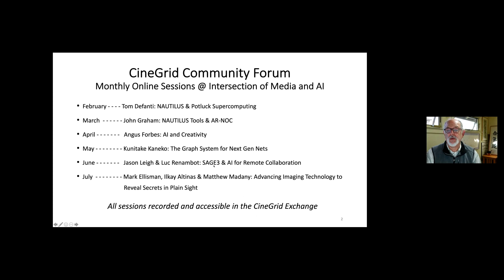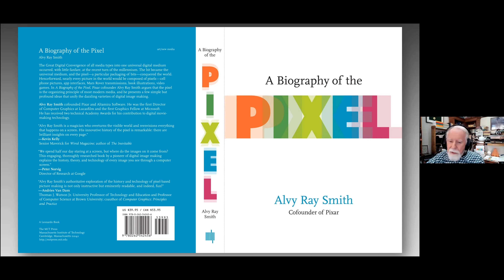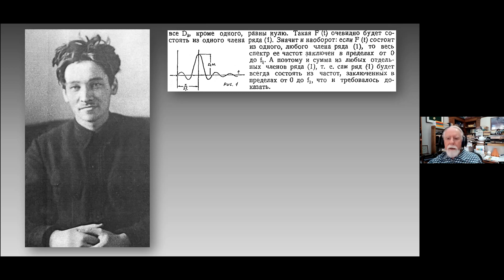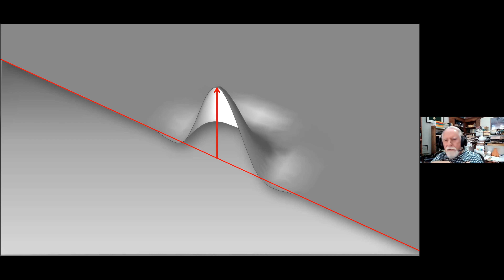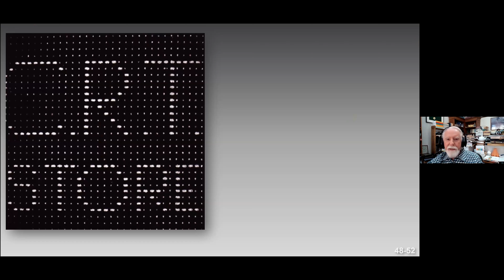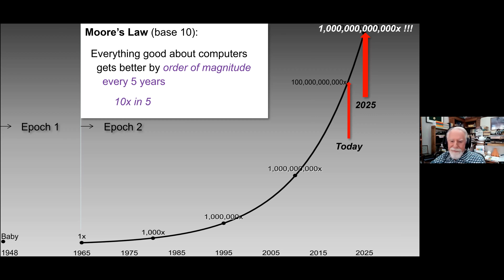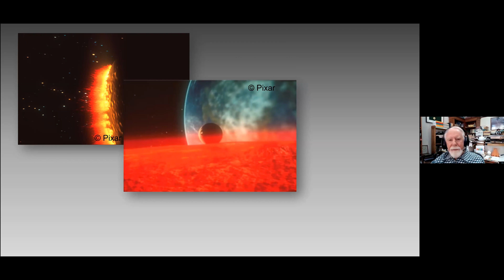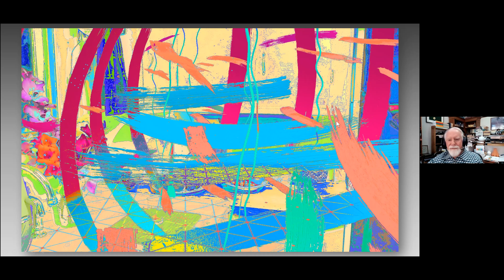CineGrid Community Forum August 2021: Alvy Ray Smith "A Biography of the Pixel"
Alvy Ray Smith cofounded Pixar and Altamira Software. He was the first Director of Computer Graphics at Lucasfilm and the first Graphics Fellow at Microsoft. He has received two technical Academy Awards for his contribution to digital moving making technology. Here he gives a companion talk to his newly published book, "A Biography of the Pixel."

From Fourier to Pixar's Toy Story, Dr. Smith engagingly illuminates computer history through the pixel's journey towards the great digital convergence. It turns out a pixel is not what you think it is!